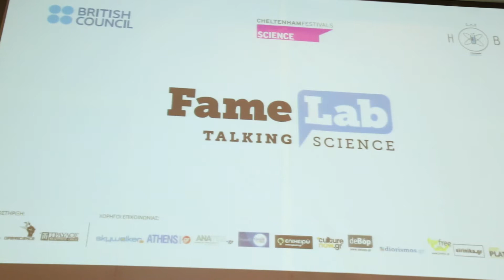FameLab Greece 2017 Grand Final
The competition is designed to engage and entertain by breaking down science, technology and engineering concepts into three-minute presentations. Contestants from around the country take part armed only with their wits and a few props – the result is an unpredictable, enlightening and exciting way to encourage your curiosity and find out about the latest research.

Watch highlights from the final of this year's FameLab Greece Competition, which took place on 1 April 2017 at Technopolis in Athens as part of our Athens Science Festival.

FameLab International was a forerunner in global science communication programmes, with the original FameLab concept created in 2005 by the UK’s Cheltenham Festivals, setting a framework and model in place for international expansion. The British Council was the International partner from 2007 until 2021.